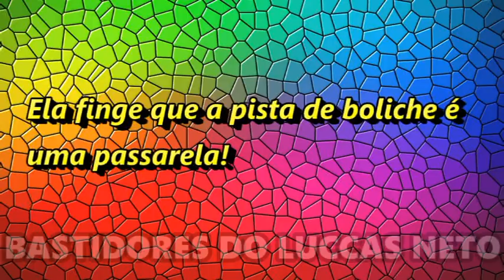GI DESFILANDO NA MANSÃO DO LUCCAS NETO! VEJA O QUE ELE ACHOU DISSO!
A Gi Alparone desfila na nova mansão do Luccas Neto! 😱💖💋 Veja a reação do Luccas! 😂💙